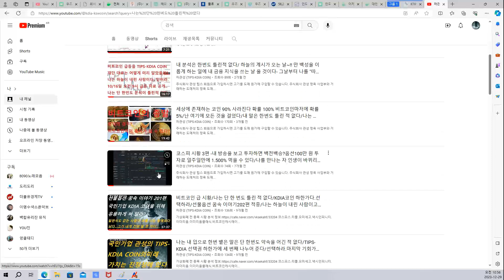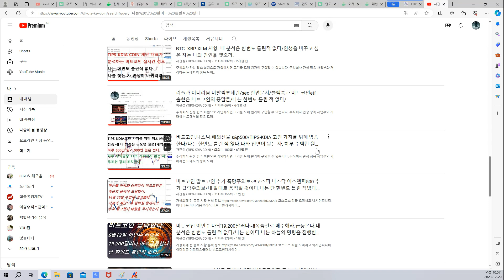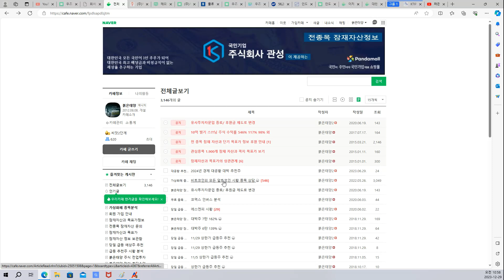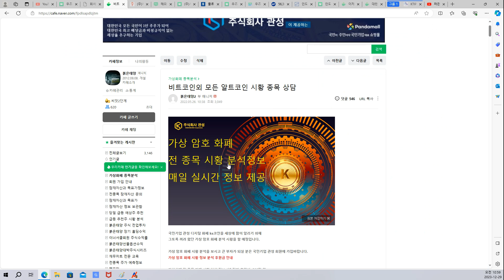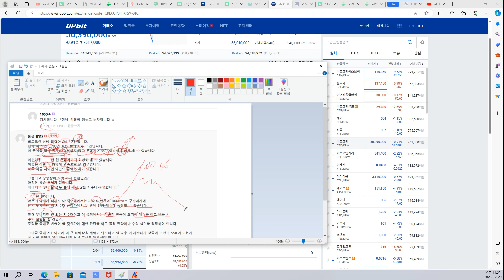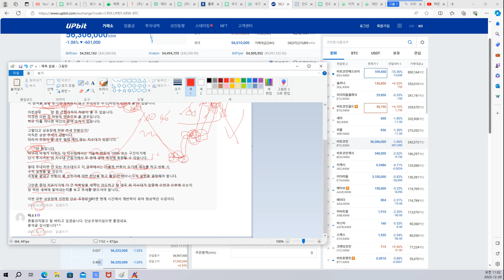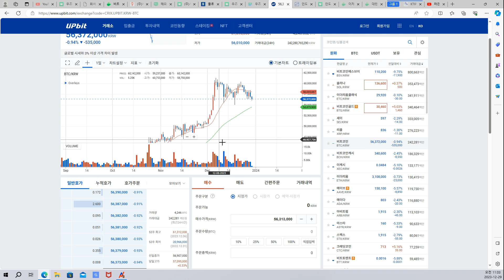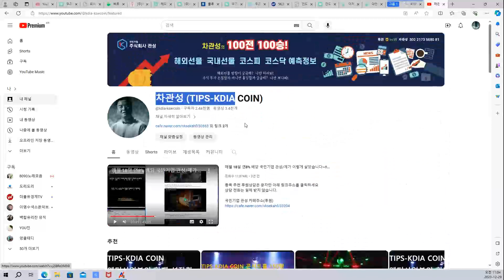비트코인/S&P/나스닥/주식/ 내 분석은 단 한번도 틀린 적 없다는?재수 없게 대한민국에 태어나? 요 모양 요 꼴로 사는 이유?